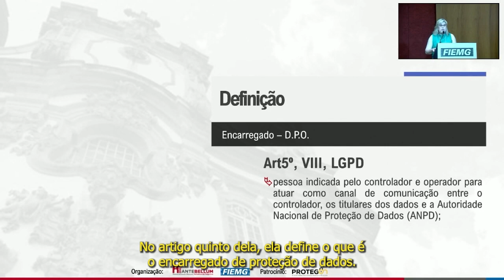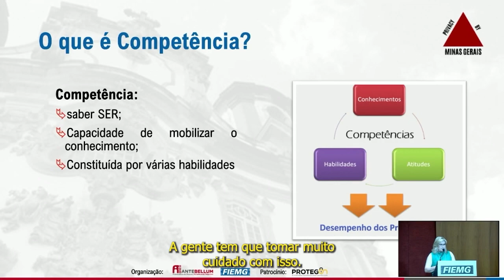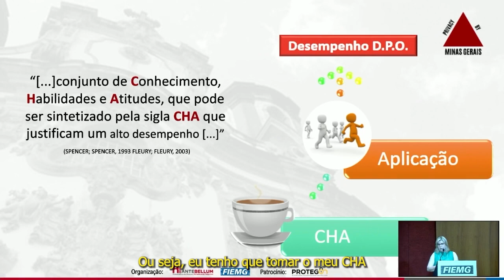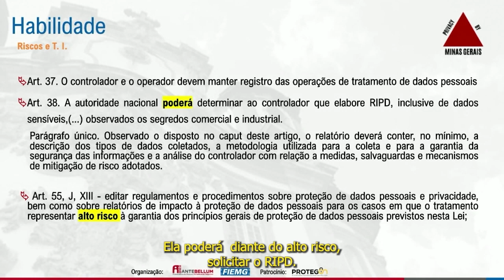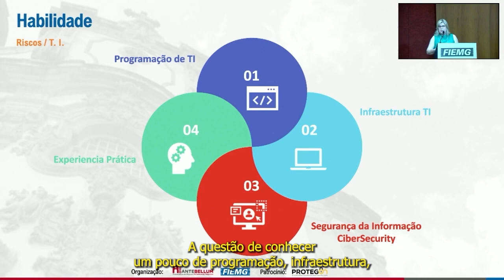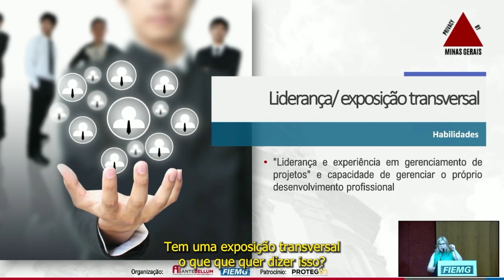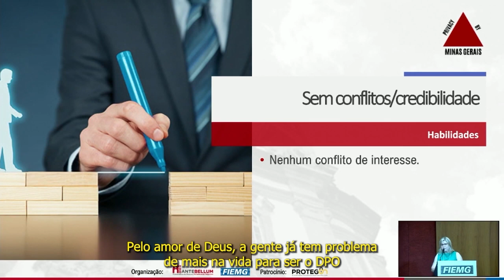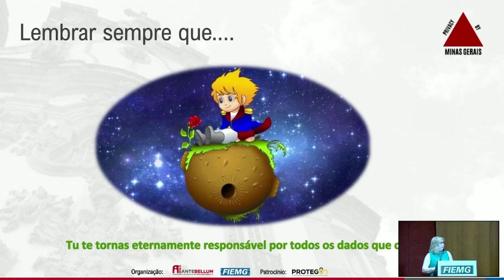Privacy by Minas Gerais - O DPO como agente de mudança na cultura de privacidade - Renata Avelar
A Antebellum em parceria com a FIEMG, realizou um grande evento de Minas Gerais para o Brasil, direcionado para o público de indústrias e empresas para discutir as questões de privacidade, com um olhar voltado para questões práticas do dia a dia.

Palestra: “O Encarregado de Proteção de Dados, como agente de mudança na cultura de privacidade”.
Palestrante: Renata Avelar de Mello
Advogada | CIPM | CDPO - BR | ISFS | PDPE | PDPF | Instrutora da formação DPO EXIN na Antebellum | Diretora no IBRASPD | Membro da IAPP | Membro da ANADD

Evento: Privacy by Minas Gerais
• Data: 17/11/22
• Horário: 8:00 às 18:00hs
• Local: FIEMG - Federação das Indústrias do Estado de Minas Gerais
Avenida do Contorno, 4456, 4º andar, Santa Efigênia, Belo Horizonte – M.G.